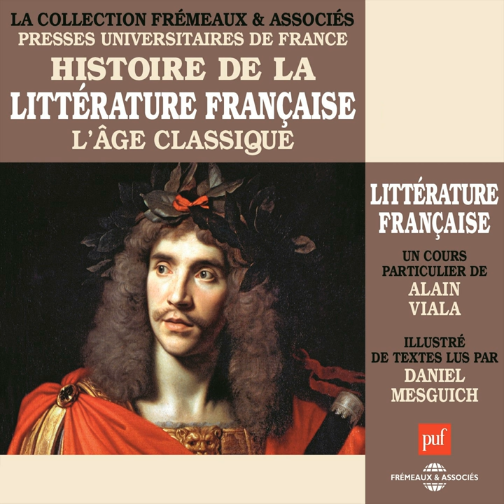Extrait du roman comique de Paul Scarron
Extrait du roman comique de Paul Scarron · Daniel Mesguich

Histoire de la littérature française : L'âge classique

Narrator: Daniel Mesguich
Composer: Paul Scarron
Author: Paul Scarron